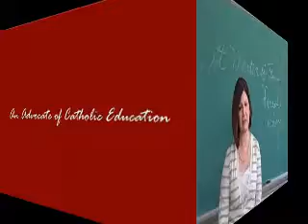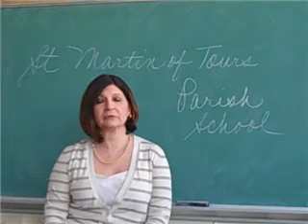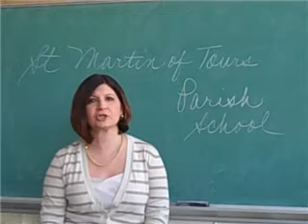Why St Martin of Tours Parish School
Meet Mrs. Wantoch